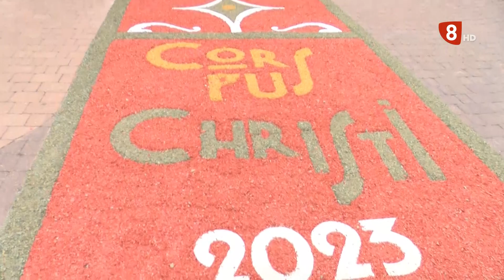CORPUS CHRISTI EN SAN ESTEBAN DE GORMAZ JUN 2023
El domingo 11 de junio, San Esteban ha cubierto el Casco Histórico con las alfombras florales del Corpus Christi.